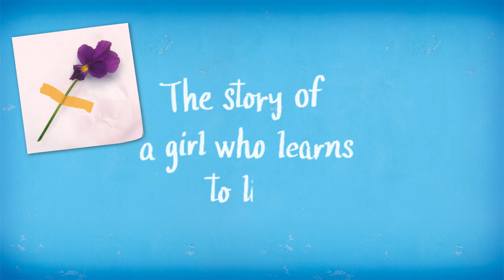All The Bright Places - Official Trailer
The official trailer for the smash-hit YA debut of 2015, All the Bright Places by Jennifer Niven.

Theodore Finch wants to take his own life.  Violet Markey is devastated by her sister’s death.  They meet on the ledge of the school bell tower, and so their story begins.

It’s only together they can be themselves… But, as Violet’s world grows, Finch’s begins to shrink.  How far will Violet go to save the boy she has come to love?

“If you’re looking for the next The Fault in Our Stars – this is it.” – The Guardian
“A searingly honest and heartbreakingly poignant tale about the power and beauty of love.” – Heat
“This book is amazing… I couldn’t put it down” – Zoe Sugg AKA Zoella
“Perfect for fans of Rainbow Rowell, John Green and David Levithan” – Booktrust

Also available as an ebook and from all good bookstores.